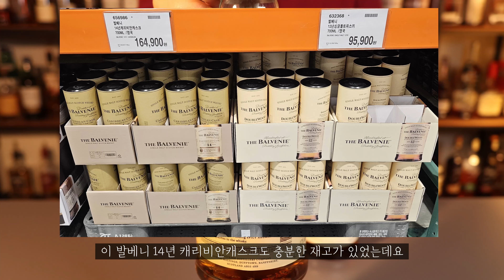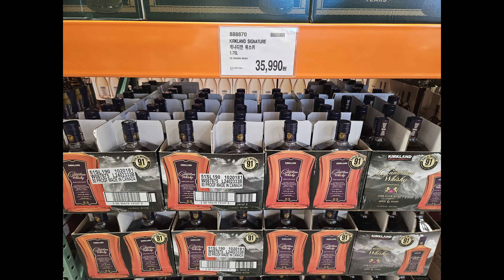[코스트코] 2024년 6월 위스키 추천 TOP5(feat. 발베니는 이제 그만...)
2024년 6월 코스트코에서 판매중인 위스키 중 5가지를 추천드립니다!
영상 마지막 전체 가격정보도 확인하세요^^